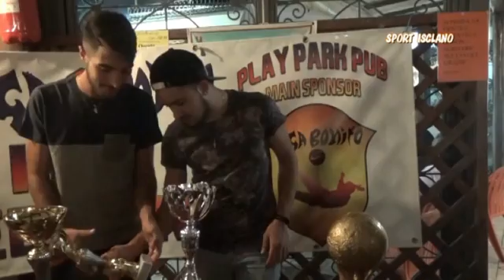JOGA BONITO 2016 - LA PREMIAZIONE AL PLAY PARK